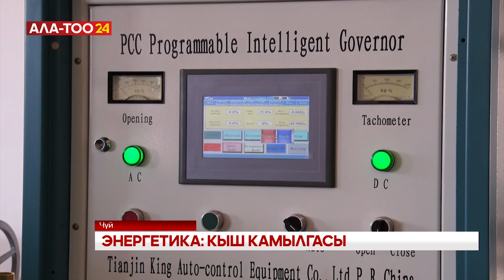Кышында өчүрүүлөр болобу? Министр жооп берди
Энергетика министри Таалайбек Ибраев Жогорку Кеңеште депутаттарга күз – кыш мезгилине карата даярдык боюнча маалымат берди. Жетекчи Токтогул суу сактагычындагы суунун көлөмүнөн тарта ири инвестициялык программаларга чейин токтолду.